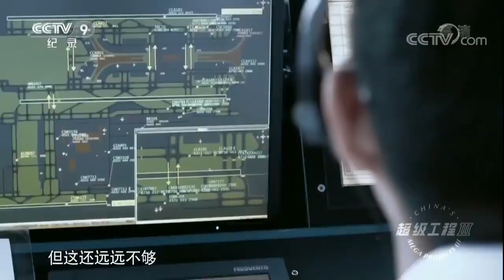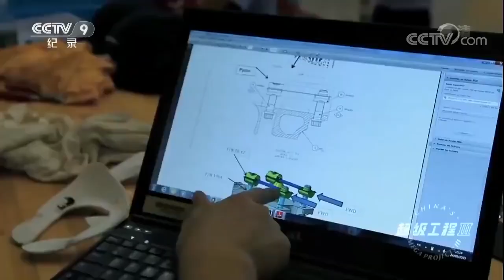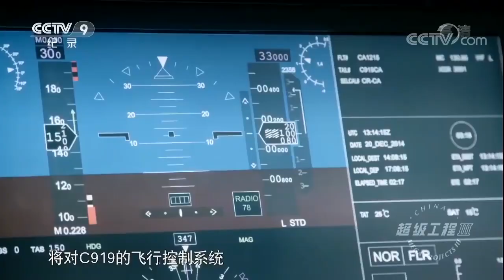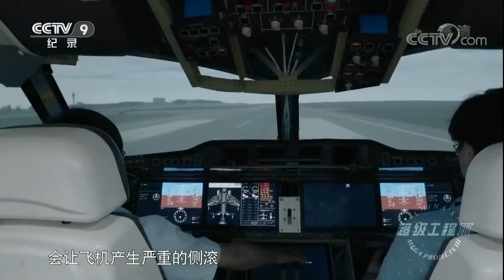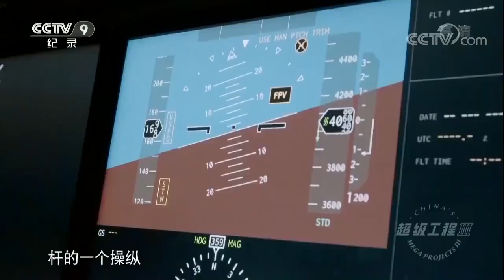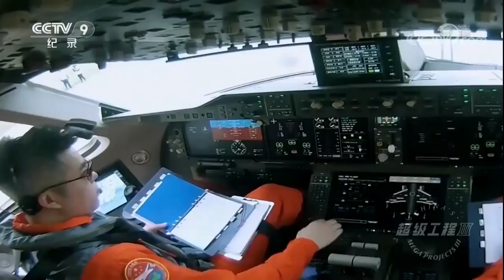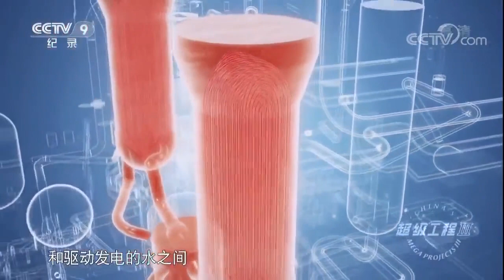核电将成为新能源的核心 未来电力的王者！《超级工程Ⅲ》第四集【CCTV纪录】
■□节目简介■□
从民生的角度出发，关注衣食住行这些最基本的需求背后那些不为人知的超级工程，展望未来，寻找让生活变得更好、更加和谐的行为方式。